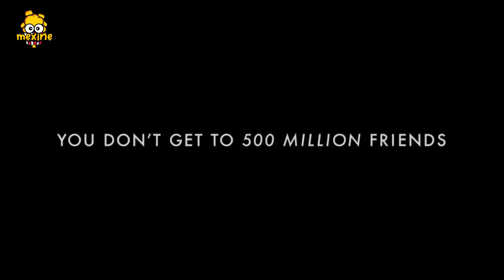TOP PHIM TRUYỀN CẢM HỨNG GIÚP BẠN TÌM LẠI BẢN THÂN | meXINE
TOP PHIM TRUYỀN CẢM HỨNG GIÚP BẠN VƯỢT QUA NGHỊCH CẢNH | meXINE
Anh em ức chế với deadline ? Lương vừa về lại không còn xu dính túi ? Cảm thấy khủng hoảng, stress với thế giới loài người ? Đừng lo vì TOP PHIM TRUYỀN ĐỘNG LỰC sau đây sẽ bơm thêm sức mạnh, năng lượng tích cực hay thậm chí thay đổi cuộc đời cho những tâm hồn đang liêu xiêu .
Chào mừng tất cả anh em đã cùng MeXine đến với TOP PHIM TRUYỀN CẢM HỨNG hay nhất mọi thời đại. Ngay bây giờ, bật chế độ bay lên, enjoy cái moment này nhá!